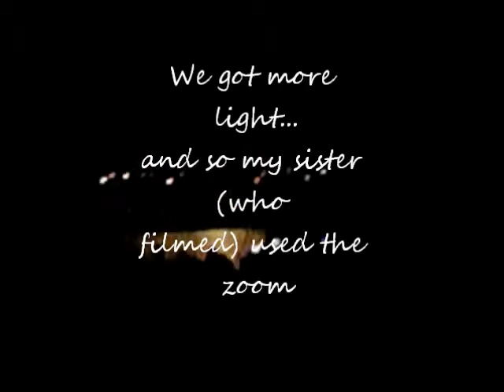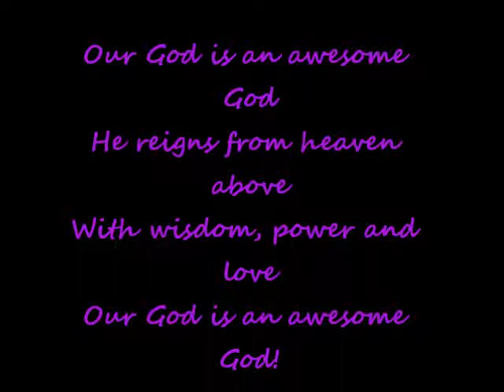Awesome God - Cover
We sung this song in the school, with some other girls!

My class and I would be very lucky...

Tessy